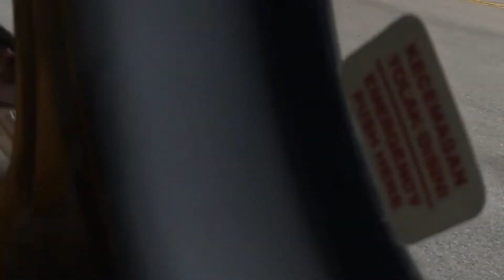KOTA KINABALU VIEW - BY CHOPPER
CHOPPER LANDING KOTA KINABALU RETMINAL 2 AIRPORT